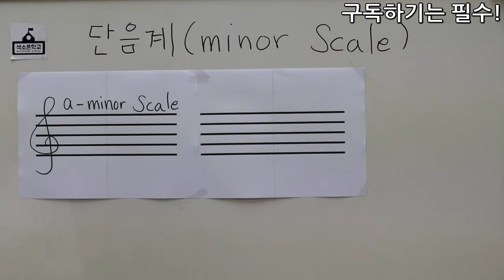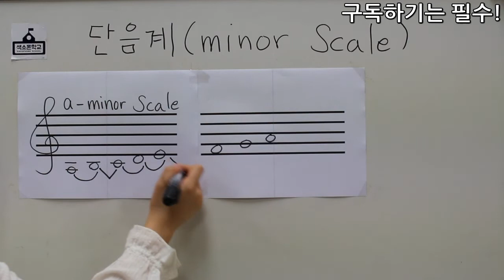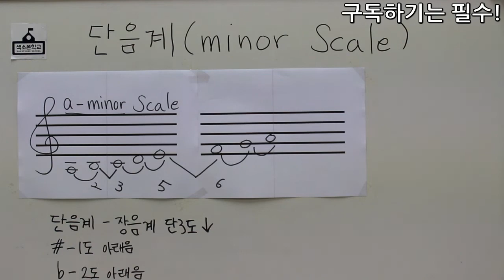31강- 단음계를 배워보자 [색소폰학교 프로젝트] 색소폰학교음악이론강의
31강-단음계를 배워보자

강의:비니쌤^^
강사소개